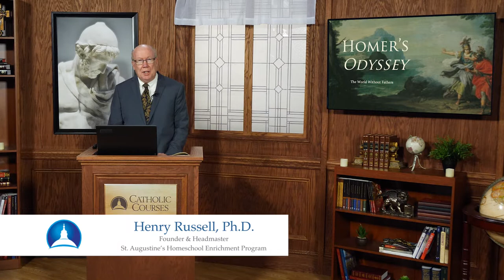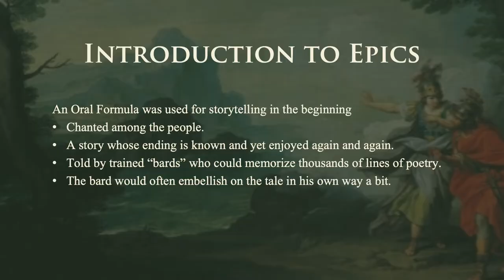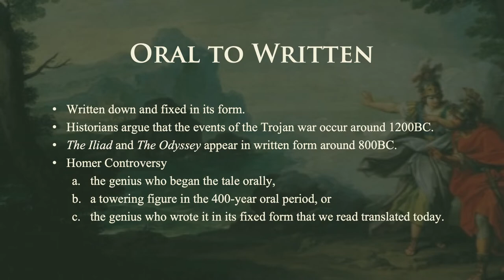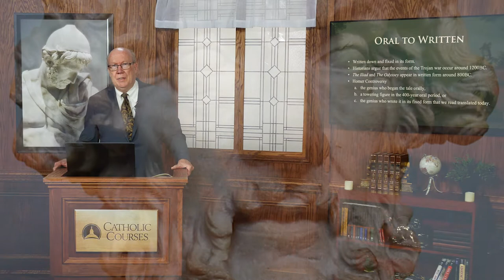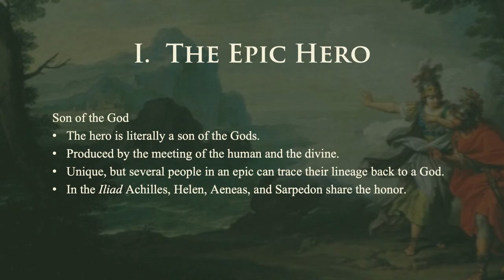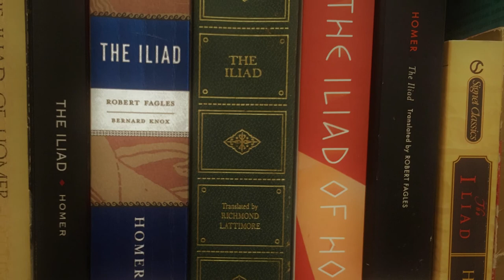Homer's Odyssey • Henry Russell, Ph.D. • Lecture 1: Introduction to the Epics (Excerpt)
HOMER'S ODYSSEY: THE WORLD WITHOUT FATHERS
Henry Russell, Ph.D.

WHY SHOULD A CATHOLIC STUDY HOMER?

Join us on a journey of learning with Dr. Henry Russell’s course Homer’s Odyssey: The World Without Fathers. Dr. Henry Russell is headmaster of St. Augustine Homeschool Enrichment Program and author of The Catholic Shakespeare Audio Series. These 16 lectures are both deeply Catholic and highly intellectual, but eminently accessible to high school students.  These ancient texts and the worldview they represent are part of the pre-Christian era and so lack the revelation of Jesus Christ.

However, because men of all times and places are made for God, all civilizations reveal the pursuit of truth and represent it in partial glimpses. Ancient Greek texts such as the Odyssey often transcend their time and even pave the way for the fullness of truth found in the Catholic faith.  This course explores those partial truths in the light of Christ, which allows us to deepen our understanding of the ancient world from which Western Civilization sprang. Not only are the core philosophies of this course Catholic, and the aim of its exploration aligned with the Faith and revelation, but Dr. Russell also begins every lecture in prayer. Through this ancient text, the course forms students in both mind and heart for a deeper love and appreciation of God’s promise of the Redeemer and his incarnation as man.

IN-DEPTH ANALYSIS
Dr. Russell also trains students in the art of rigorous conversation with literary texts, making this series, when coupled with TAN Academy’s High School Ancient Literature lesson plan, a college-preparatory experience.

The course covers Homer’s Odyssey in its entirety while analyzing key themes such as:
• What makes an epic and an epic’s characteristics
• Universal human questions as explored in the story of the Odyssey
• The necessity of fatherhood and the family

You don’t want to miss this deeply Catholic journey into classical literature.

LECTURES
1. Introduction to the Epics
2. Quest, Justice, and Conquest
3. Agon, Kingship, and Kinship
4. The King's House and the Making of a Hero
5. The Polis and Fathered Society
6. The Glory of Marriage
7. Divine Kalypso & The Second Temptation
8. Phaiakia, Songs and Games
9. Bad Habits and Adventure
10. Men Earn Their Doom
11. Lessons of the Dead & More Gifts of Circe
12. Homecoming and The Last Shall Be First
13. The Son, Heroic Courtesy and Humiliations
14. Selfish Beggar, Disgraceful Masters, & Intuitions
15. The Test of the Bow and Slaying of Suitors
16. Penelope's Test and Divine Justice